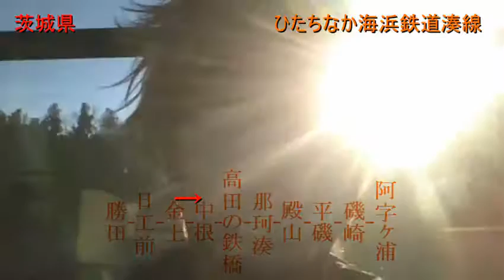【電車自撮り動画】ひたちなか海浜鉄道湊線 勝田→阿字ヶ浦 Japanese train travel from Katsuta to Ajigaura 【世界のイケメン】